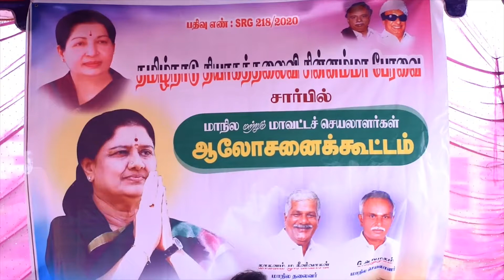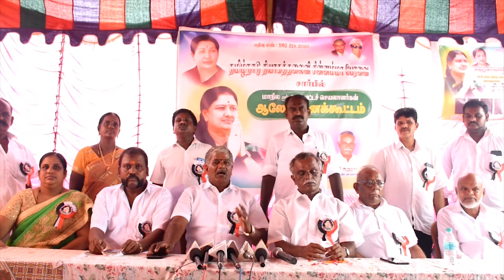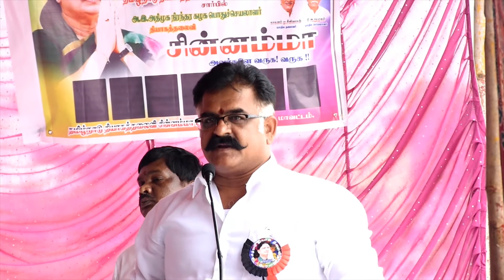தமிழ்நாடு தியாகத்தலைவி சின்னம்மா பேரவை கொடி அறிமுக விழா நடைபெற்றது